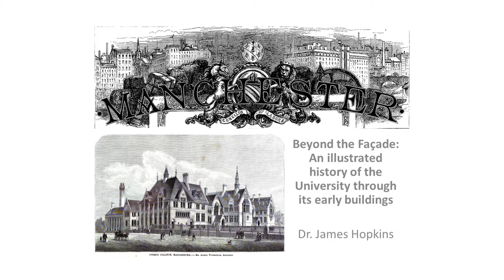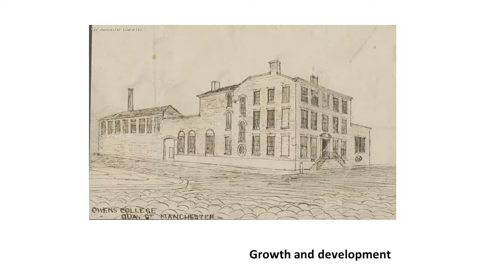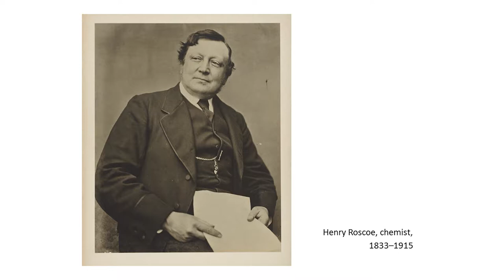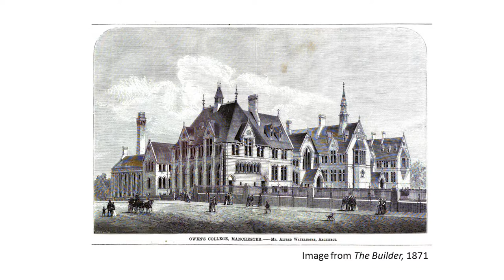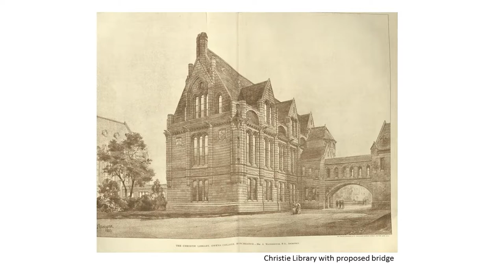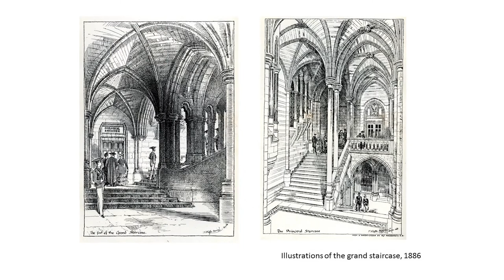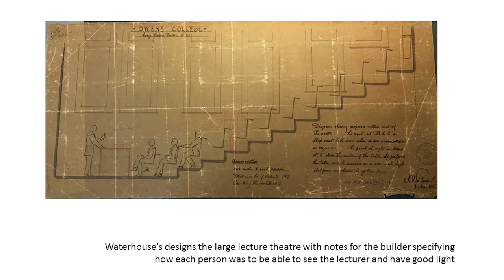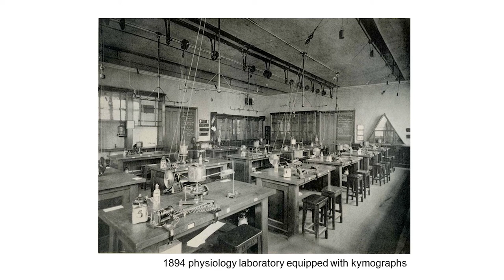Your Manchester Insights: Heritage - January 2017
Dr James Hopkins - beyond the façade: exploring the history of the University through its buildings